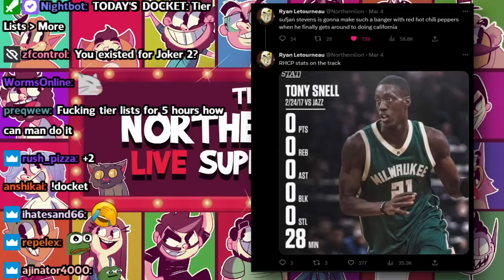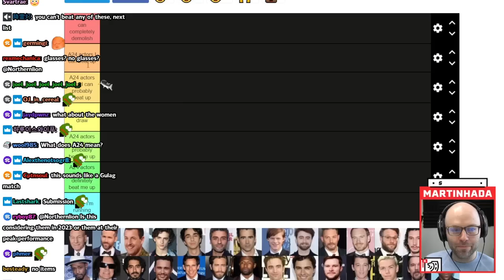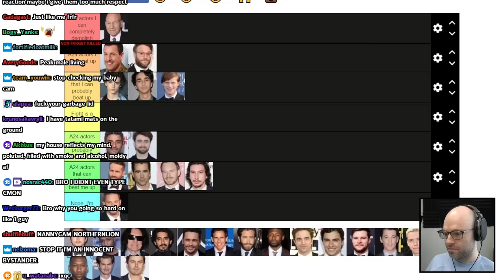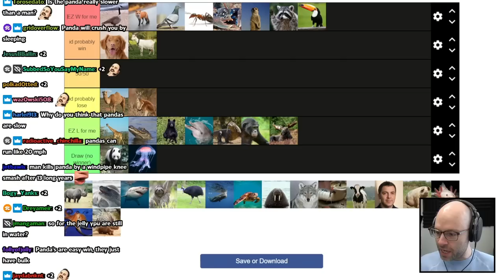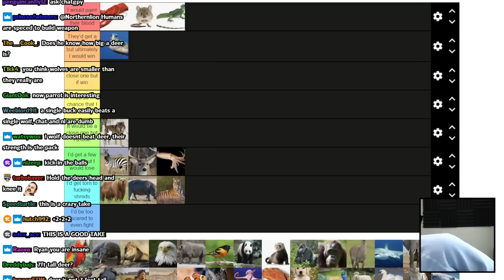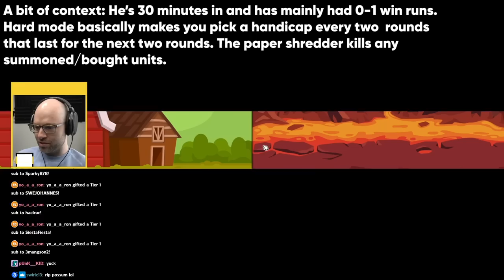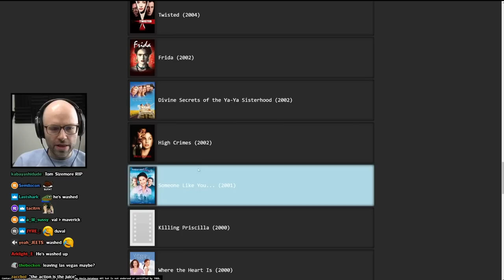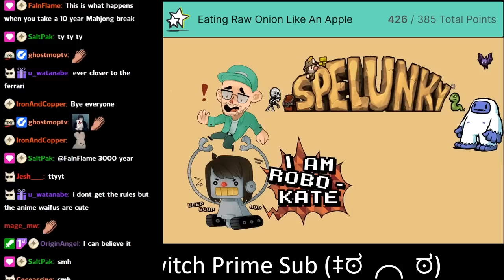what is this, a crossover episode? - Bits and Banter [03/06/2023]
tier zoo is goated

00:00:00 chatters are unbelievably degenerate gamblers
00:01:13 thumb update
00:03:42 he's out of banter
00:04:22 nl would love a RHCP Sufjan Stevens mashup
00:05:30 HMART old ladies are rude as hell
00:06:59 nl's Costco grocery list
00:07:57 daily Peloton update
00:08:32 time for some arguments
00:09:28 NLSS throwback
00:37:09 A24 actors fight tier list
00:39:52 Sandler would smoke him in basketball
00:41:19 the height advantage is overestimated
00:44:32 nl clears Rogen
00:45:47 bodybuilder muscles have no utility
00:46:14 k8 exposes nl
00:49:55 Tommy Wiseau is crazy
00:51:47 chat loves Sandler's basketball skill
00:53:13 the decades debacle
00:57:46 end of list thoughts
00:59:49 The Panda stunlock
01:04:51 the Bear
01:09:02 The Kangaroo
01:10:38 dying a shameful death
01:11:41 The Panda stunlock 2
01:13:48 nl justifies his dubs
01:14:43 The Wolf
01:16:22 nl would brutalize a pig
01:23:34 chatters have no will to live
01:28:11 nl swears he'd beat a panda
01:31:44 Animal Fight Tier List 2
01:32:00 nl banishes a chatter
01:33:30 deer over wolf?
01:35:40 nl heavily underestimates birds
01:38:17 the panda again
01:39:18 Apollo is back to witness the wolf discourse
01:41:27 nl creates a power system for the animals
01:42:48 the mental gymnastics are at olympic levels
01:44:10 cheetahs are weak
01:46:57 nl reads wolf fanfic
01:55:05 nl flames Hall of Presidents
01:55:51 the game drought is severe
01:58:39 Super Auto Pets
01:58:49 OH NO
02:00:17 the reason nl plays hard mode
02:01:32 nl hates hard mode
02:04:53 a chatter is terminally online
02:07:00 im begging for content
02:08:27 nl soulreads Dan
02:12:24 Justin defends nl's music taste
02:16:27 nl on Gangnam Style
02:17:51 the incomplete movietomovie
02:24:53 exposing k8
02:28:56 nl will wear a wig in 4 years
02:33:35 nl sees the tweet